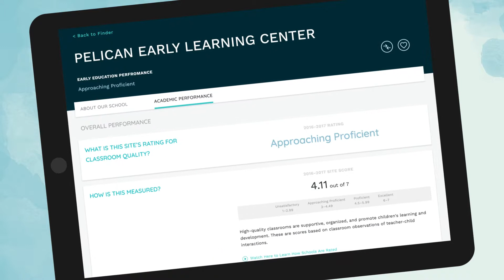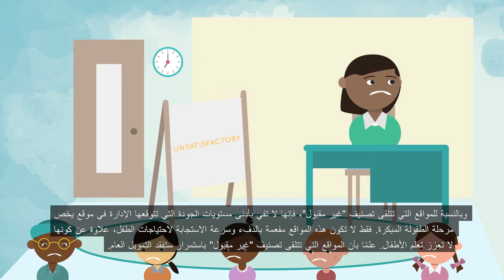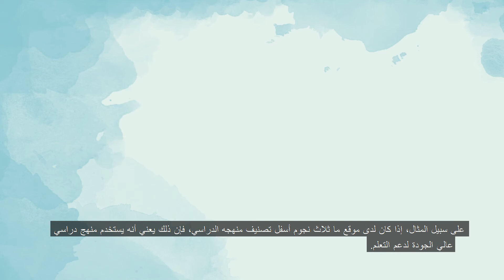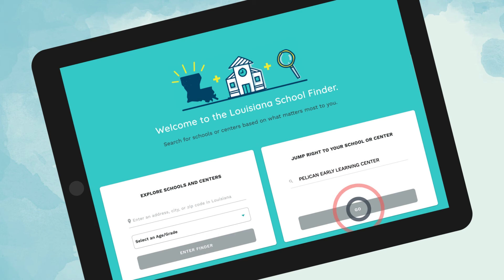Early Childhood Performance Profiles Arabic